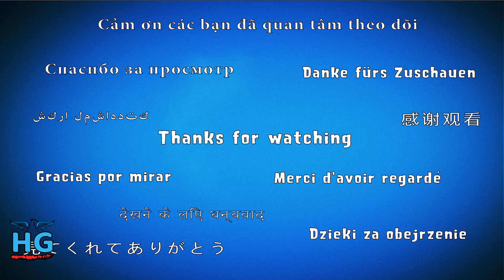Plants vs Zombies Retro Lawn Day | Day 4 [Browncoat Zombie]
Plants Vs. Zombies Retro is a plants vs zombies fan game that combines pvz 1, pvz 2 and retro game - lawn day world.

Game: Plants vs Zombies Retro
Platforms: PC
Publisher: THMCTerracraft
Developer: THMCTerracraft
Video creator: Me (Hawk)
Video concept: Me (Hawk)
Video editing: Me (Hawk)
Softwares: Bandicam, Sony Vegas Pro & Adobe.